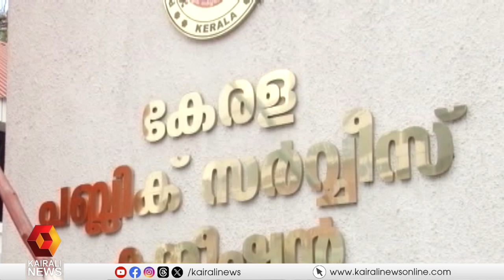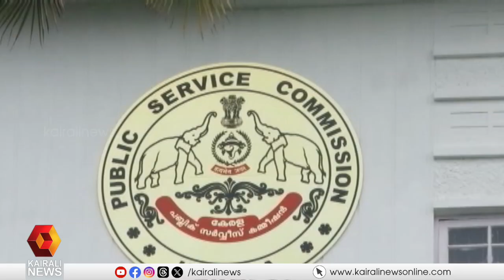സംസ്ഥാനത്ത് PSC നിയമനത്തിൽ ഒരു തരത്തിലുള്ള വഴി വിട്ട രീതികളും ഉണ്ടാവാറില്ല:മുഖ്യമന്ത്രി പിണറായിവിജയൻ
There will be no deviant practices in PSC appointment in the state: Chief Minister Pinarayi Vijayan